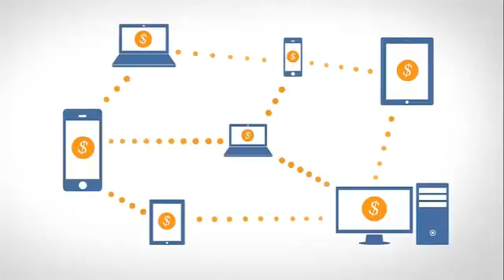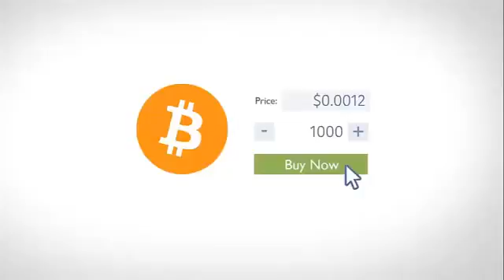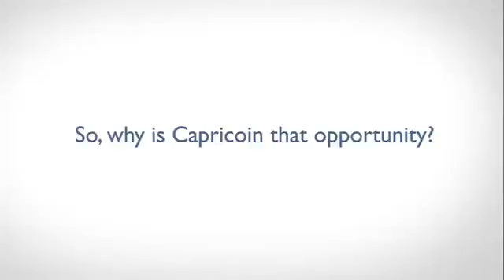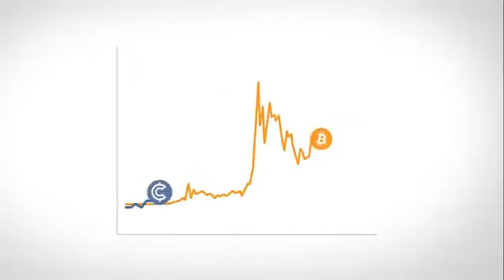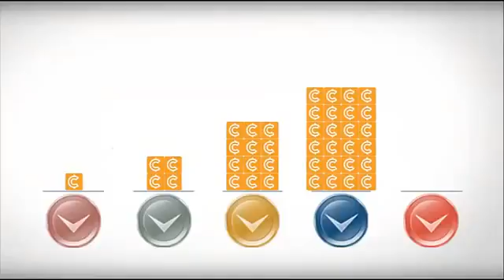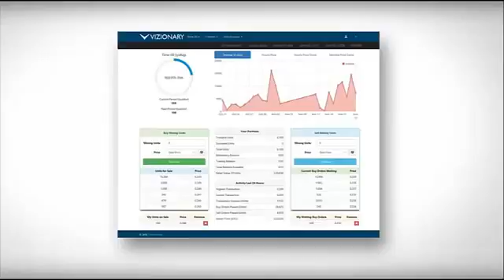VIZIONARY НОВОСТИ 15.04.2016 CAPRICOIN 2.0 TOP TEAM TopTeam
Top Team / Быть, а не казаться!